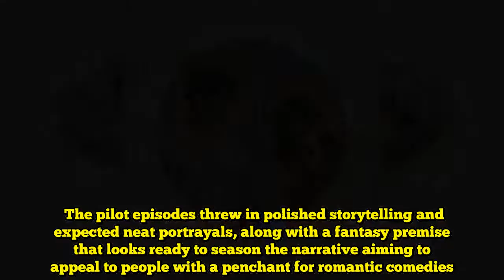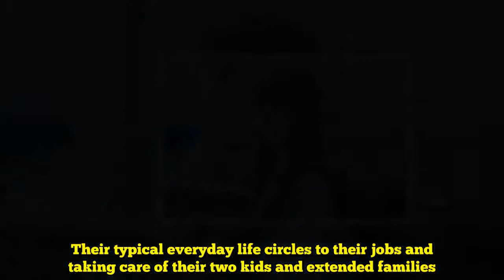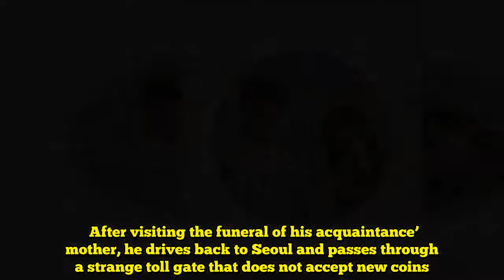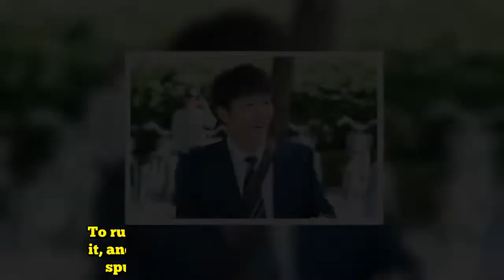K-Drama Premiere: "Familiar Wife" Takes Predictable Route Made Striking By Impressive Acting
A second chance to life and love whirls the story of Familiar Wife.  Tried and tested actors Ji Sung and Han Ji Min did a great job in the opening week of Familiar Wife as a couple struggling to keep their roles in place for their family, but the small grudges they keep to themselves escalate owing to their personal issues.  The pilot episodes threw in polished storytelling and expected neat portrayals, along with a fantasy premise that looks ready to season the narrative aiming to appeal to people with a penchant for romantic comedies.   Pilot Week Recap  Cha Joo Hyuk (Ji Sung) works as a salaried employee in a bank, while Seo Woo Jin (Han Ji Min) is a massage therapist. Their typical everyday life circles to their jobs and taking care of their two kids and extended families.  Joo Hyuk, who often has to face the ticking bomb temperament of his wife, seeks the comfort of his friends when he gets to the bad side of Woo Jin. Meeting his first love Hye Won (Kang Han Na) aggravates his emotional saturation as he learns how she knows he is married, and she used to have a crush on him.  A flashback of college Joo Hyuk parades showing how he missed an evening date with Hye Won, when he helped out Woo Jin to file a complaint against an ajussi, who groped her behind while on a bus.  Woo Jin traces Joo Hyuk, and offers a part-time job to become her tutor. But things change, when Woo Jin’s father died leaving his family behind.    After catching up with Hye Won, they bid goodbye as Joo Hyuk goes back to the reality that his work life remains parallel to his despondent personal life, as he struggles to earn brownie points from his immediate boss because of little trouble he does at work.  After visiting the funeral of his acquaintance’ mother, he drives back to Seoul and passes through a strange toll gate that does not accept new coins. A 2006 coin, provided by an old man he came across with from the subway earlier, eventually lets him pass as the car zooms fast, and he wakes up to his old college self on the day that he got invited by Hye Won to watch a cello recital.  Joo Hyuk wakes up from what he thought to be a vivid dream, not knowing how a strange mark has appeared on his wrist. In order for him to buy a gaming console, he compromises documentation processing for a loan he was processing, not knowing that it will cause him another trouble at work when the auditors realize his mistake. To rub salt to the injury, his wife learns about it, and finds her drowning it in a tub of water, spurring a big verbal spat between them.    With none of his close friends in reach, he heads to where his acquaintance is in the province, and is surprised to see his mother to be alive. He concludes his vivid dream to be true, and throws the old coin to pass through the road that lets him travel back in the time to change his fate.  Having the knowledge of what would happen in the future, he ignores Woo Jin’s predicament with an ajussi inside the bus and attends the cello